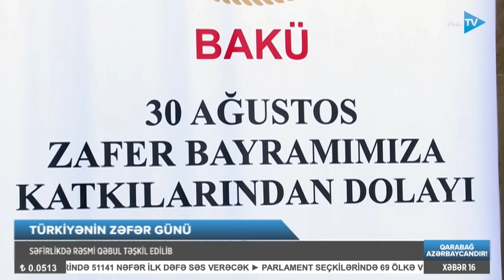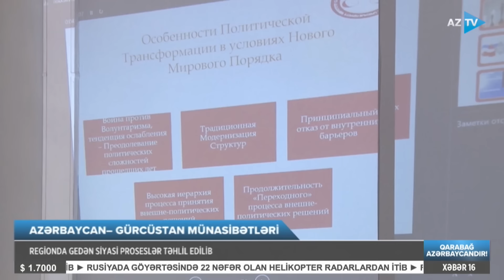Mümtaz Xəlilzadə ilə AZTV XƏBƏR (16:00) I 31.08.2024